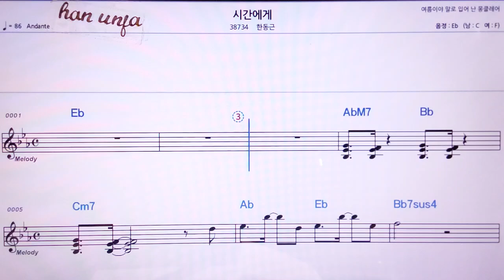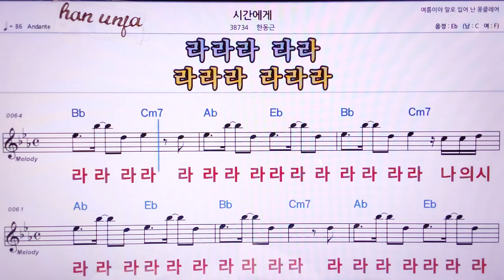💖시간에게/한동근 👍MR,노래방, 악보, 코드,Karaoke With Sheet Music